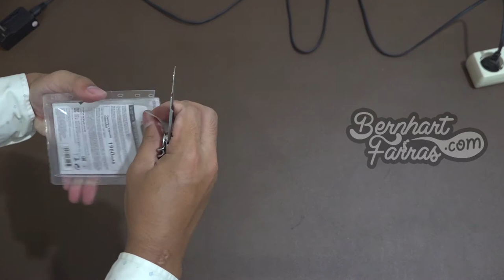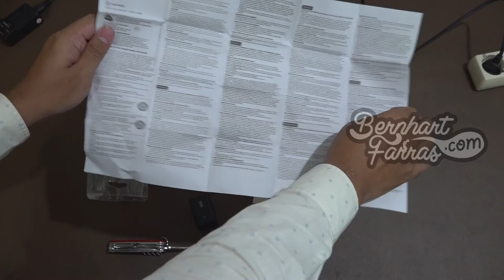Unboxing Battery SONY NP-FV70 | Membuka Kotak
Unboxing Baterai SONY NP-FV70

Produk ini dirancang dengan kemampuan untuk bertukar data dengan perangkat yang kompatibel. NP-FV70 memiliki kapasitas 1960 mAh dan Output Voltage 6.8 – 8.4 V. Baterai yang kompak dan dengan kapasitas tinggi kompatibel dengan semua camcorder Handycam. Baterai Sony NP-FV70 menggunakan Lithium Ion teknologi yang berarti tidak ada “efek memori”.

Fitur Baterai Sony NP-FV70 :
1. Kualitas Sony asli dengan built-in Sony micro processor
2. Bekerja sempurna dengan semua camcorder Sony menggunakan baterai seri NP-FV
3. Tidak ada efek memori – tidak pernah akan kehilangan kemampuan untuk menahan muatan penuh
4. Baterai Info-Lithium ini akan berkomunikasi dengan Sony camcorder-mu dan menampilkan sisa daya baterai
5. Mampu merekam hingga 4 jam

00:00 Opening
00:25 Kotak
01:14 Membuka isi kotak
02:36 Panduan Pengguna (User Manual)
03:01 Baterai Sony NP-FV70
03:22 Closing

16/10/2019